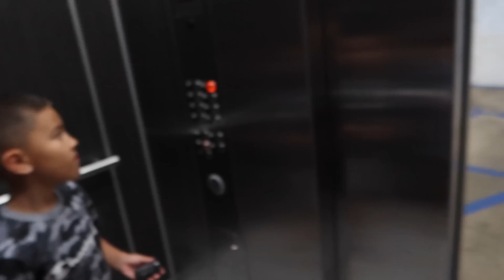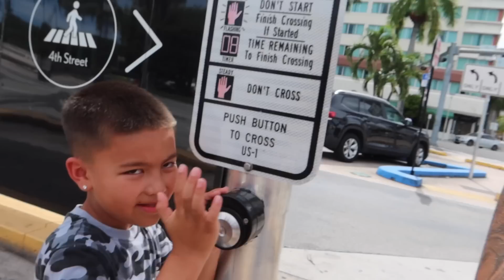WE’RE FINALLY MAKING A INTRO FOR OUR CHANNEL IN MIAMI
NOTIFICATION SHOUTOUT:
3. BE ONE OF THE QUICK ONES TO COMMENT